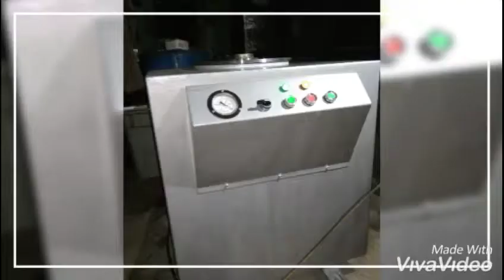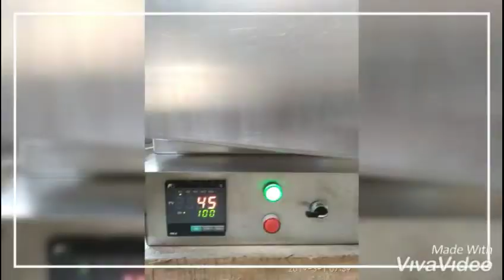Perhiasan Cantik dengan Teknik Casting Yang Harus Anda Ketahui | CASTING JEWELRY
SETYA chanel

 Hallo sobat SETYA chanel dimanapin berada semoga dalam keadaan sehat walafiat.
penghargaan tak terhingga kepada sobat sobatku semua yang sudah menyempatkan waktu untuk berkunjung pada kanal youtube ini.

Teknik casting adalah salah satu
 teknik pembuatan produk perhiasan secara masal melalui pengecoran. Teknik casting ini juga digunakan dalam pembuatan perhiasan. Cara membuatnya yaitu logam dicairkan ke tungku peleburan, lalu dituangkan ke dalam rongga cetakan serupa dengan bentuk asli dari produk cor (master) yang nantinya akan dibuat.

pembuatan perhiasan dengan teknik casting ini   diawali dengan pembuatan masternya terlebih dahulu. Kemudian setelah dibuat baru dimasukkan ke rubber mould. Setelah itu dicetak hingga menjadi investment lilin.
Kemudian  rubber mouldnya(cetakan karet) dibuka. Kemudian nantinya investment lilinnya akan membentuk model pohon lilin. Tapi sebelum itu model masternya diperbanyak mengikuti bentuk cetakan dengan mesin Wax inject. Setelah itu dibentuk model pohon lilin. Kemudian dimasukkan ke tabung (flash)
Proses selanjutya tabung di masukan ke mesin oven selama 6 sampai 8 jam tergantung bahan logam yang ingin dicetak   dengan skala suhu berbeda setiap jam nya.

motif perhiasan emas 2021,peralatan untuk perhiasan kecil,perhiasan emas model timur,model cincin perhiasan terbaru.

Kami juga melayani pemesanan mesin oven,mesin cor(casting) mesin vakuum.
Juga melayani jasa pencetakan pembuatan cincin,liontin,gelang dll.

Terimakasih sudah  berkunjung ke chanel ini

agar kami dapat terus memberikan informasi seputar dunia perhiasan

Press karet master jewelry|
Tahap pengecoran mould karet pada mesin lilin | investment casting